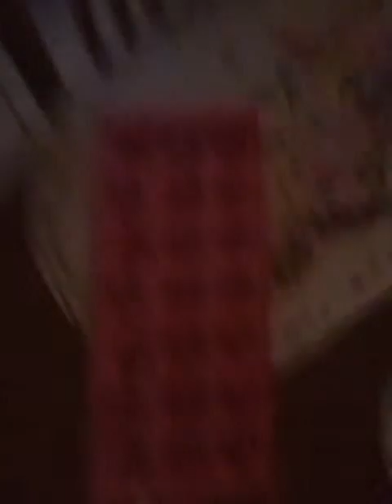Diy watrmolon ice cubs